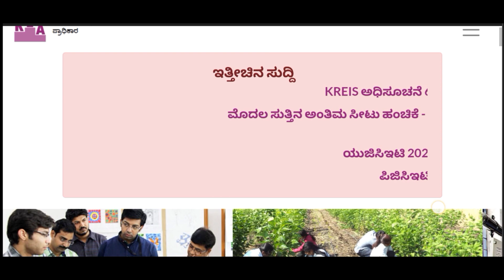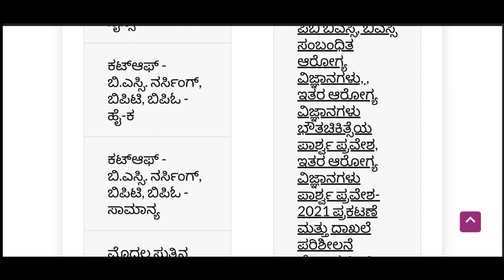CUT OFF RELEASED | BSC NURSING ,BPT ,BPO ,AHS CUTOFF RANKING RELEASED | MOCK ALLOTMENT RESULT